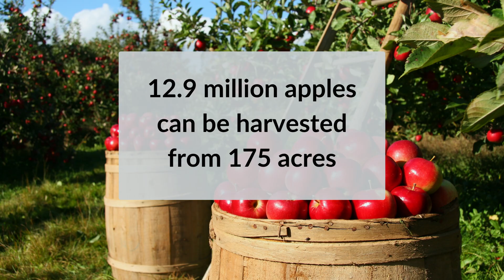Urbanization's impact on agriculture | Aryan Sharma | TEDxBrushy Creek Youth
This talk by Aryan Sharma explores how rapid urban growth is paving over farmland, displacing farmers, and threatening the very food systems we depend on. Through personal stories and eye-opening data, Aryan Sharma reveals what’s at stake—and highlights innovative solutions like agrihoods and AI-powered farming that prove cities and farms can grow together. It’s a call to rethink development, protect our farmers, and safeguard the soil that sustains us all. Aryan Sharma is a 14-year-old 9th grader at Round Rock High School. For years, he visited a local farm stand with his grandpa, until it was suddenly removed due to urban development. That moment sparked his passion to speak up about the struggles farmers face as cities expand. His message resonated, earning him 1st place in major public speaking contests across Texas, including the Houston Rodeo Fair for Public Speaking, one of the biggest public speaking competitions in the nation. Aryan uses his voice to defend rural communities and honor agricultural heritage. In his free time, he enjoys building engineering project and coding. This talk was given at a TEDx event using the TED conference format but independently organized by a local community.